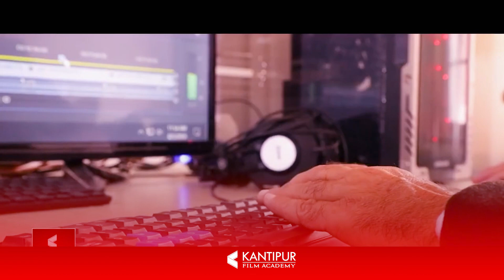Film Journey and Experiences of RAJESH HAMAL | DEEPAK RAJ GIRI | HARI BANSHA ACHARYA | DEEPA SHREE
बिभिन्न समयमा कान्तिपुर फिल्म एकेडेमीमा आएर स्टुडेन्ट मेम्बरहरुलाई हौसला दिदै आफ्नो अनुभव सुनाउनुहुँदै, नेपाली चल्चित्रका दिग्गज कलाकार हरु राजेश हमाल, दिपकराज गिरी, हरिबन्स आचार्य र दिपाश्री निरौला ।  यहाँ हरुको अमुल्य समय, सुझाव र उपस्थितीको लागि हामी धन्य छौ ।

Kantipur Film Academy (KFA) is an autonomous institution of film education and media arts located in Thapa Gaun, New Baneshwor, Kathmandu as well as the main hub for film fanatics, film personalities & film makers from around the world. Film field experts and professionals have joined hands to establish KFA and it is also officially collaborated with renowned film institutes around the world to render the students with proficient global exposure and international film cultures.

Kantipur Film Academy - Lets Film Together...
Address - Gairidhara, Naxal (Kathmandu)
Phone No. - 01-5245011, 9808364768